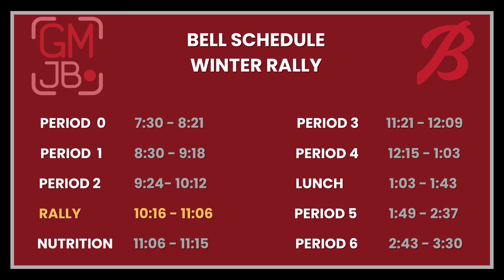GMJB 2/1/24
Anchors: Olivia Black and Silas Hamernik

Segment:  Sports Update
                   Man on the Street - Best Fries